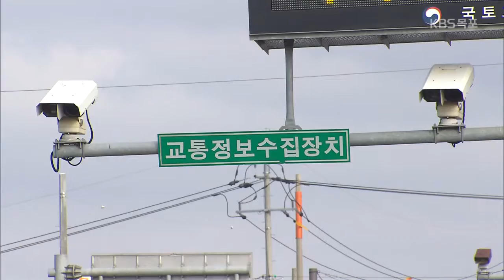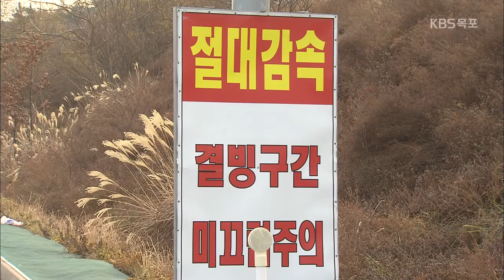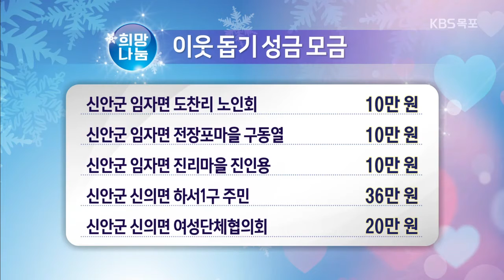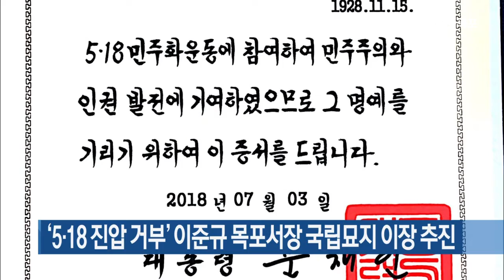19년12월23일 월 KBS 뉴스 9